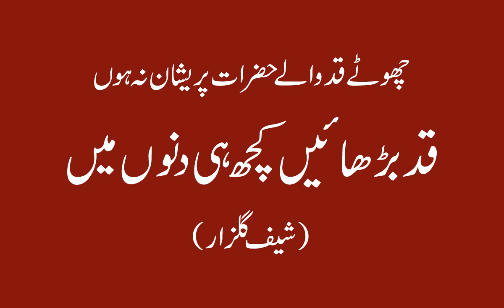Chotay Kad ko Barhanay ka Totka !